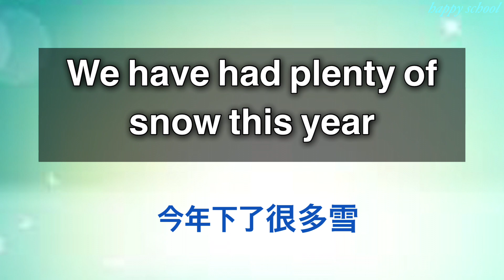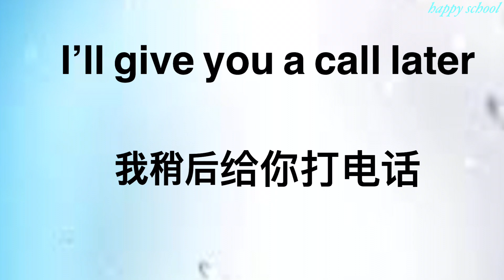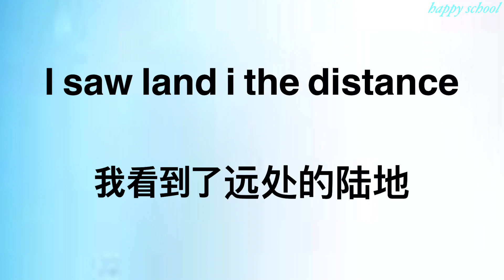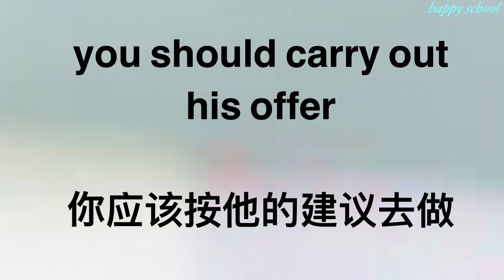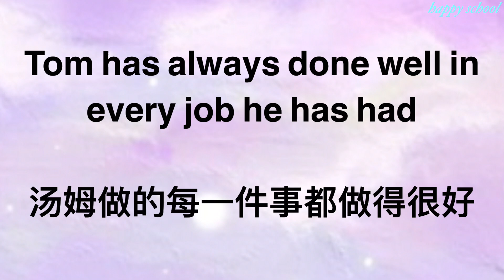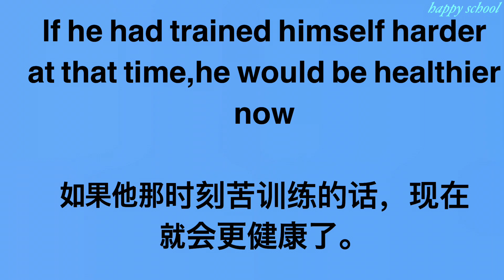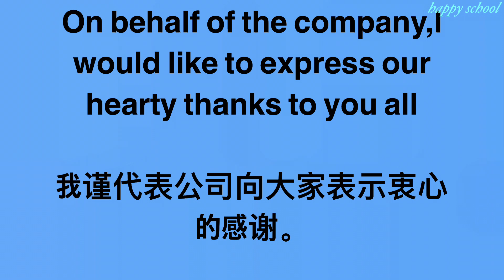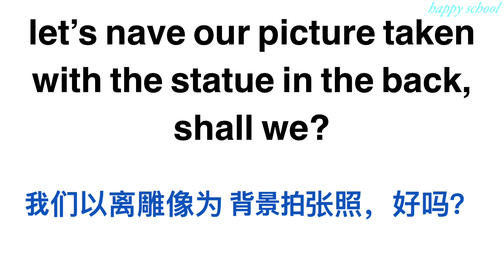[影子跟读训练]值得收藏一辈子够用的英语会话大全-练出一口好英语